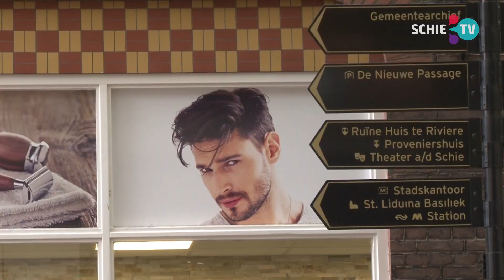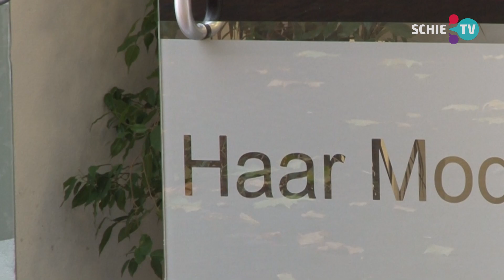SCHIE TV: Schiedammers over mogelijke maatregelen kapperszaken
Door de flinke stijging aan coronabesmettingen, worden er mogelijk binnenkort nieuwe maatregelen getroffen. De kapperszaken zouden onder deze maatregelen kunnen vallen. Wat zouden de Schiedammers daarvan vinden en zijn ze voor de volledige zekerheid recentelijk nog naar de kapper geweest?